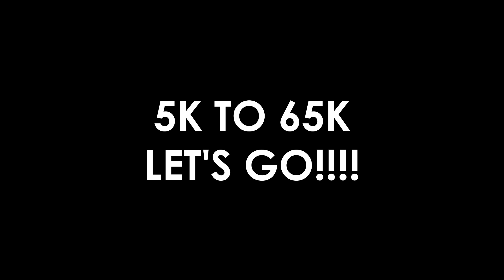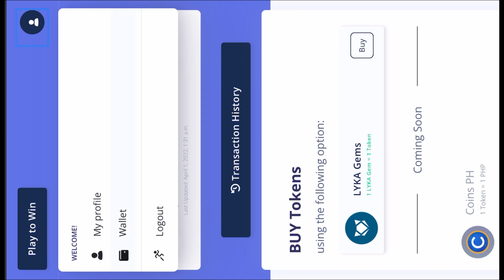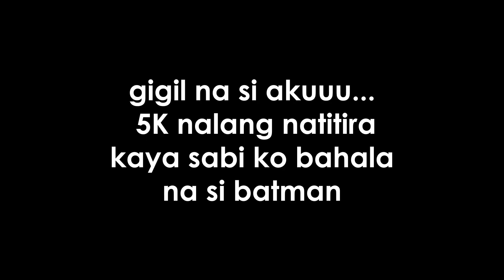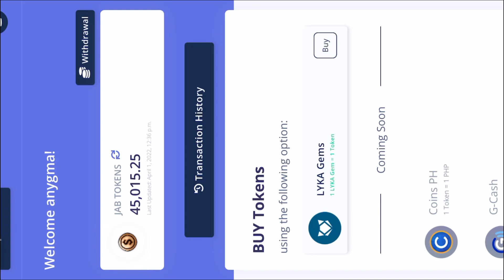EP218: 5K TO 65K LABAN-BAWI | JABPLAY.NET | FIZZHING ADVENTURE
HD video quality available on settings.
Follow us on lyka:
*SPOT AND FOLLOW THE MECHANICS ON NEW VIDEOS TO RECEIVE RANDOM ULTRA RATES ON LYKA
I will randomly Ultra Rate every now and then.